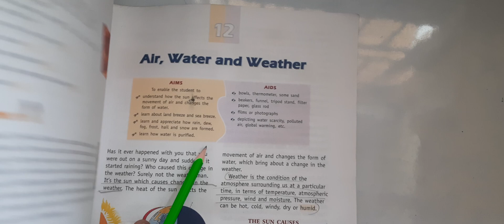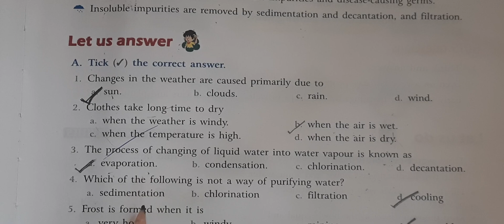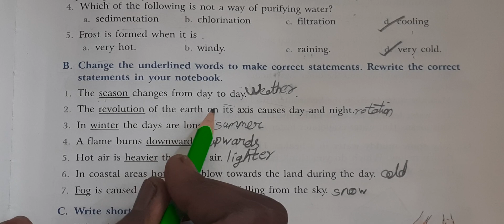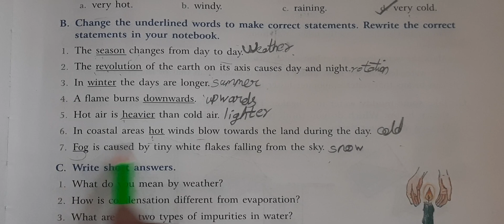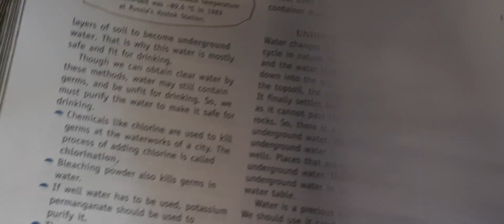Class 4th || Living Science || 12. Air Water and Weather // Question & answers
Living Science //11 The Earth and It's Neighbours // question and answers

Living Science //10 Force work and Energy // question and answers

Living Science //9 .. Animals How Living and Surviving // question and answers

Living Science // 8. Animals How Life Goes On // question and answers

Living Science // Plants of Grass family

Living Science //Types of Terrestrial Plants

Class 4th || Living Science || 7. Plants Living and Surviving // Question and Answers

Class 4th || Living Science || 5 .Solid, Liquid and Gases // Question and Answers

Class 4th || Living Science || 6. Plants : Preparing & Strong Food Question and Answers

Class 4th || Living Science || 4.Right Cloths to wear ||   Question and Answers

Class 4th || Living Science || Chapter no. 4 -The Right Clothes to Wear // Part - 1  ( why do we need clothes )

Class 4th || Living Science || Chapter no 3 . Safety First  || Question & answers

Class 4th || Living Science = 3 Safety First // Part - 2

Class 4th || Living Science = 3 Safety First // Part - 1

Class 4th || Living Science = 2 Teeth And Microbes   = Question & answers

Class 4th || Living Science = 1. Food and Digestion   = Question & answers

Class 3rd || Living Science || 2 . Safety and Home = Question & answers

Living Science || The Process of Digestion || Food & Digestion

Living Science || Steps of Digestion || Food & Digestion

Class 4th || Living Science = 1. Food and Digestion  { Part - 2 }

Class 4th || Living Science = 1. Food and Digestion  { Part - 1 }